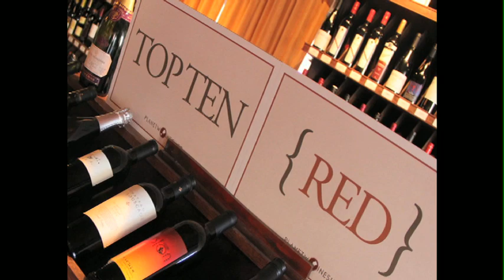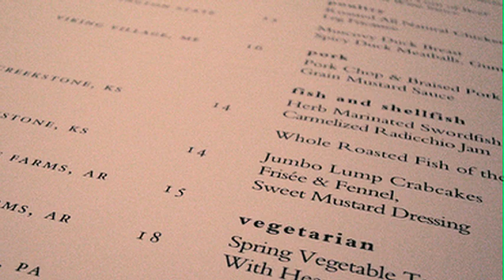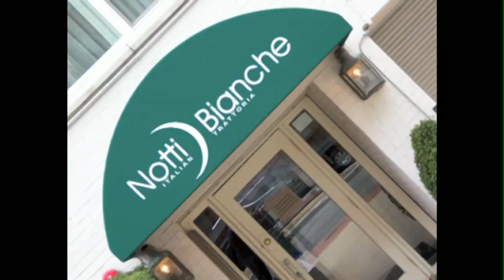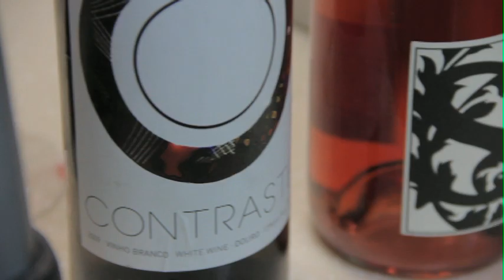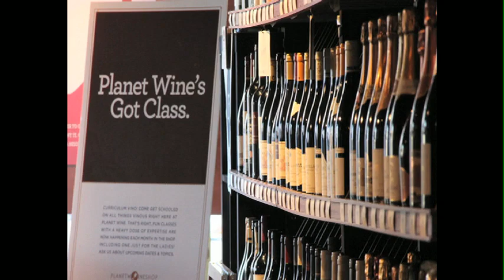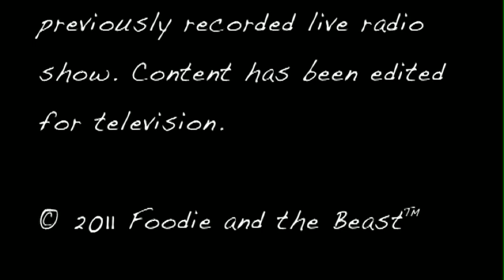Foodie & The Beast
FEATURING